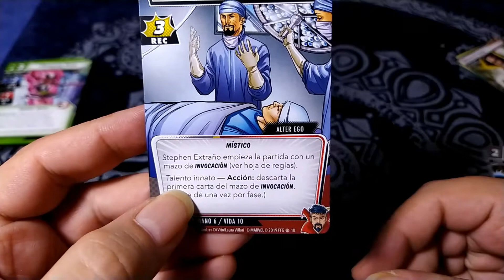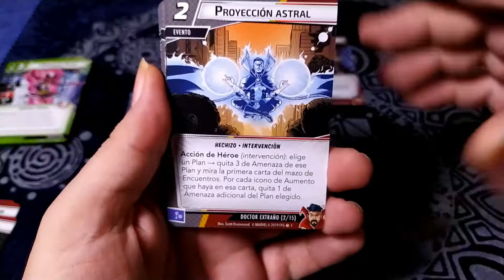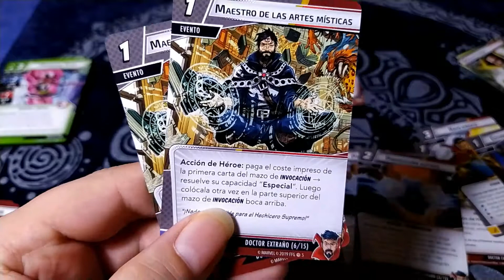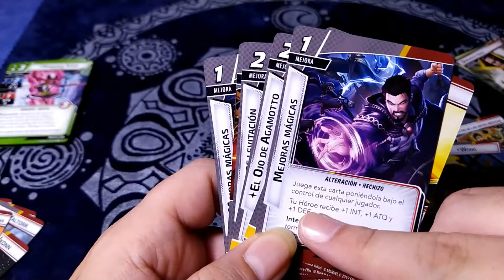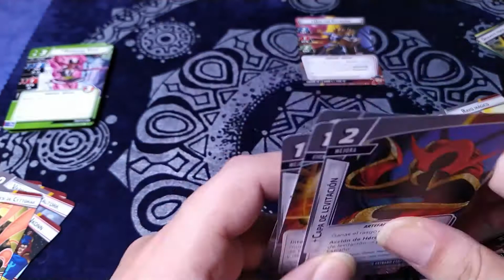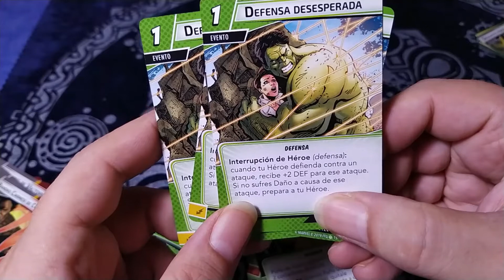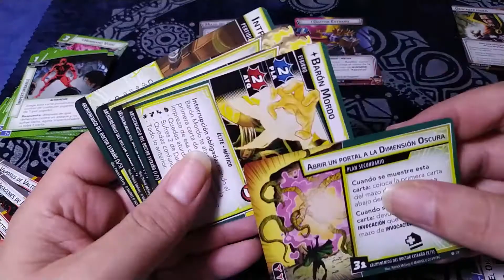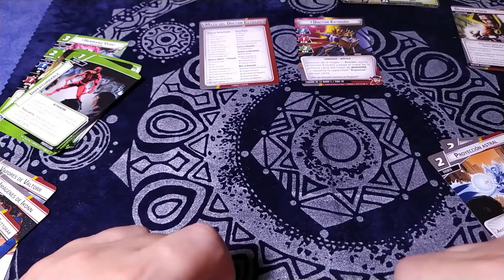Marvel Champions//Doctor extraño//Al Detalle